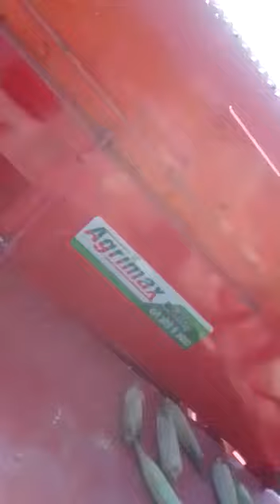Paddy Maize Multicrop Thresher AGRIMAX BMD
एग्रीमैक्स बीएमडी धान मक्का मल्टीक्रॉप थ्रेसर !
AGRIMAX BMD PADDY MAIZE MULTICROP THRESHER
बिहार मां दुर्गा एग्रो इंडस्ट्रीज प्राइवेट लिमिटेड, इंडस्ट्रियल एरिया पंडौल,मधुबनी बिहार
BIHAR MA DURGA AGRO IND PVT LTD, INDUSTRIAL AREA PANDAUL, MADHUBANI,BIHAR